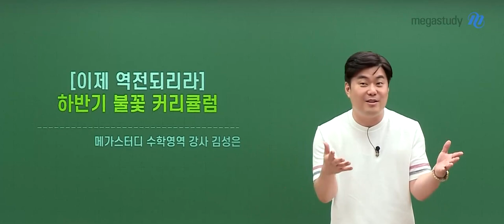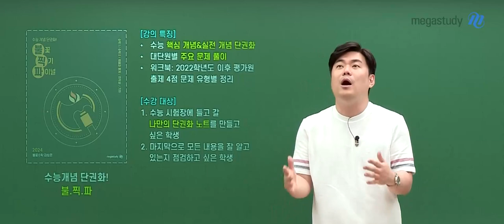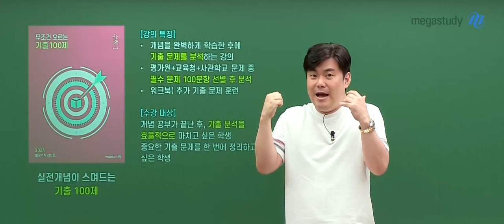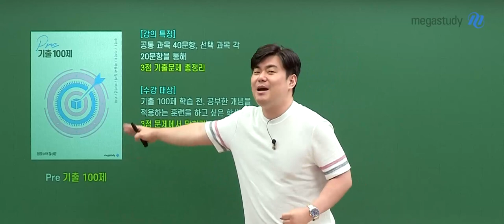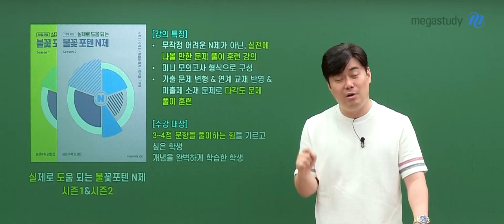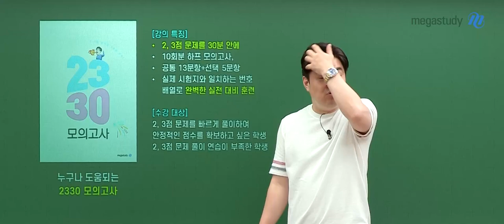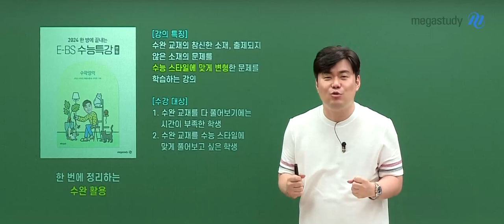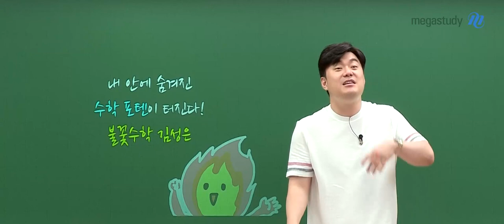[메가스터디] 수학 김성은쌤 - [이제 역전되리라] 하반기 불꽃 커리큘럼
김성은 선생님의 하반기 커리큘럼을 소개합니다!

▶ 수능개념 단권화! 불.찍.파
▶ 실전개념이 스며드는 기출 100제
▶ Pre 기출 100제
▶ 한 번에 정리하는 수특 활용
▶ 실제로 도움 되는 불꽃포텐 N제 (시즌1&시즌2)
▶ 누구나 도움되는 2330 모의고사
▶ 김성은의 불꽃 모의고사
▶ 한 번에 정리하는 수완 활용
▶ 올해 기출 총정리

이제는 역전될 겁니다

올해 이 기회를 놓치지 말고 최선을 다해서 열심히 공부해 봅시다!